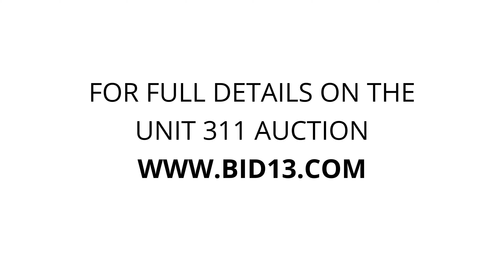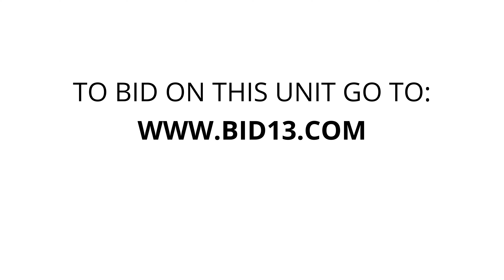U-Stor Belton-MO - Unit 311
dressers, shelving, misc-totes-&-boxes